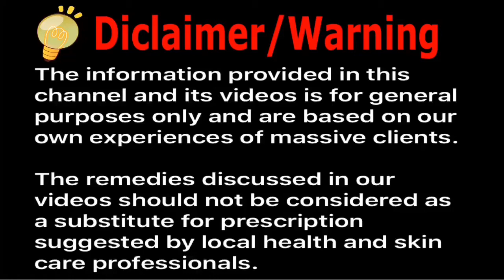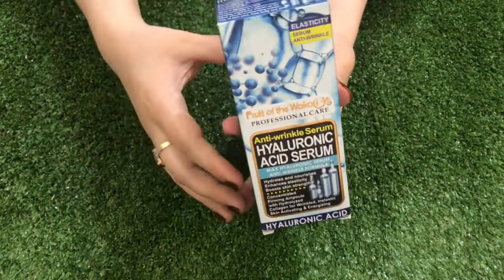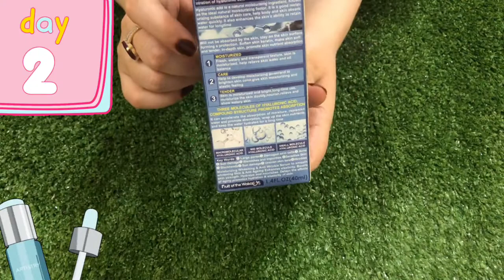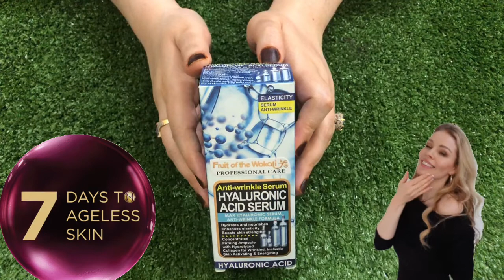Japanese Secret | wrinkle remover serum to look 20 years younger than your age | Antiaging Serum